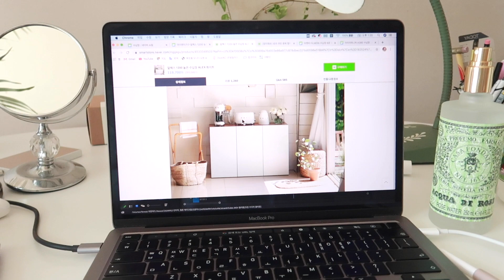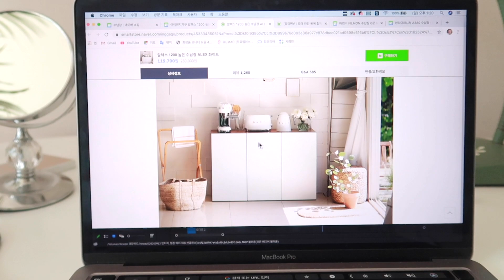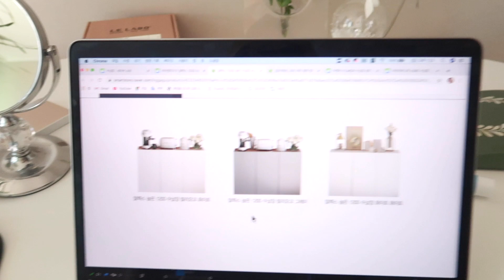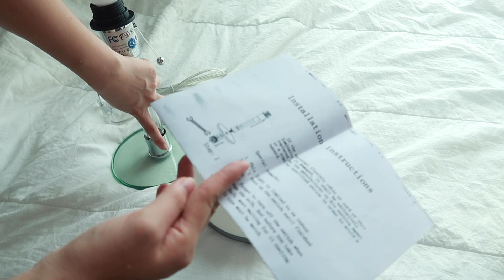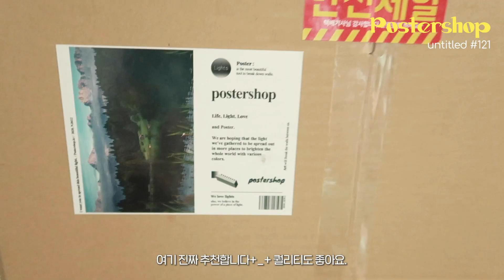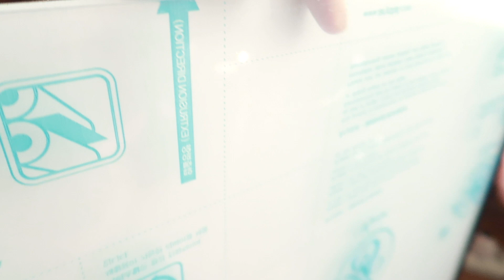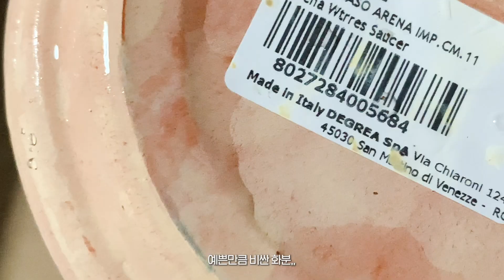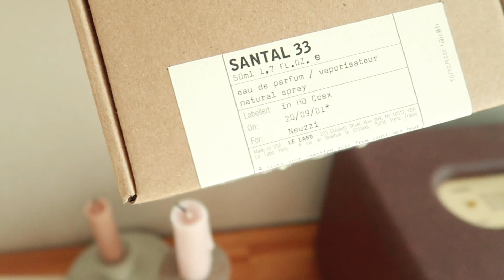NEW! Room decor🌲방꾸미기•룸투어 브이로그 (가구,소품 언박싱/모듈가구/인테리어 소품/Room tour)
여러분 안녕🌲🧡 뉴찌입니다:)

오랜만에 방꾸미기 영상!!

해외배송도 있고,, 주문 제작도 있고,,
그래서 좀 늦어지다가 드디어!!
(사실 아직도 ing,,ㅋㅋㅋ 소품 이것 저것 또 사고 있어요)

집에만 있다보니 방에 있는 시간도 많아지고
방이 더 소중해지더라구요🙂
그리고 요즘 키우는 식물들이 더 많아지니깐 힐링🌲
분갈이하는데 너무 행복한거 있죠ㅎ_ㅎ

이번 영상두 재밌게 봐주세요🧡🧡

또 다음 영상에서 만나요🖐🏻

Instagram : newzzi__ ( _ 두 개!)

[제품 정보]

▪️책상•테이블
Delight 딜라이트 / 언택트 마레 원형 식탁,테이블 / 119,000
(오늘의 집에서 구매)

▪️모듈 협탁
Oen furniture 오이엔 퍼니쳐 / oen 모듈가구 툴랙_004 / 9만원대

▪️트롤리
이케아 RASHULT 로스훌트 /21,000

▪️화이트 수납장
아이엔지 가구 / 알렉스 1200 높은 수납장 ALEX 화이트 (발리 오크 화이트) / 119,700 (배송비 20,000)

▪️조명
PURE1023 / 바우하우스조명 WG24 테이블램프 / 53,000
(배송비 20,000)

▪️투명 의자
ABfurniture 에이비퍼니쳐 / 빈 DDS 인테리어체어 / 58,900
(저는 오늘의 집에서 구매!)

▪️빈 케이스
NIGHTFRUITI 나이트 프루티 / Bean case S / 25,000

▪️포스터 액자
Postershop 포스터샵 / untitled #121 (500x700) / 69,300

▪️그린 멀티탭
Samuel smalls 사무엘 스몰즈 / multi plug (green) / 38,500